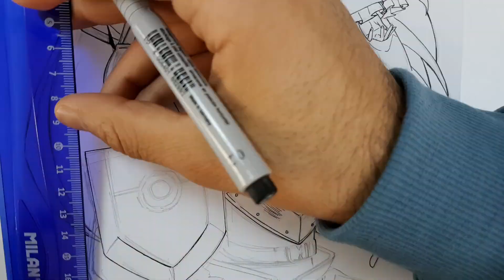Collaboration with Andy Arts _ Line Art Swap _ Inking Tate no yuusha no Nariagari characters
Paper size: A4 (21x29.7cm)

-Camera: Samsung galaxy S7 edge (timelapse pro app)